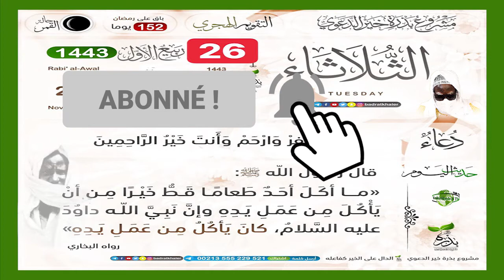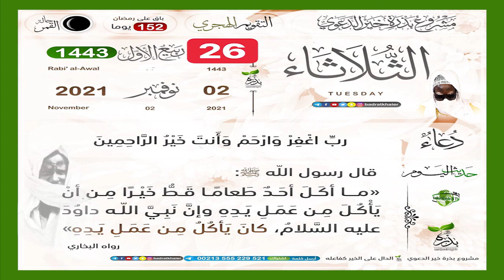Talaata 26i fan ci weeru gàmmu 1443 mardi le 02 November 2021